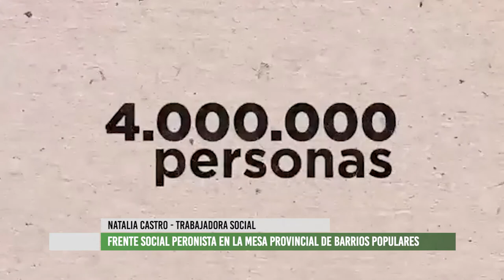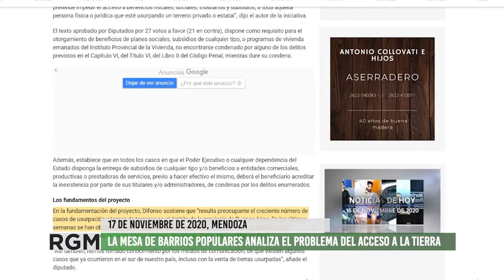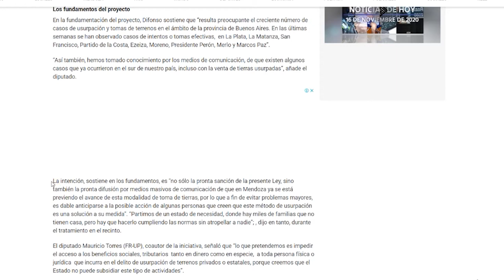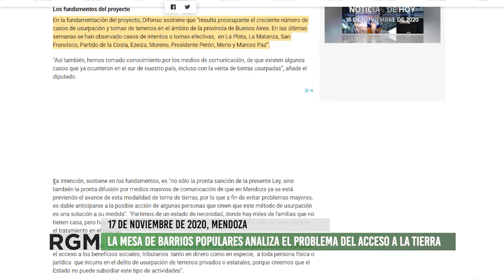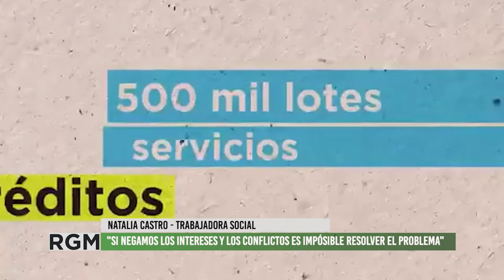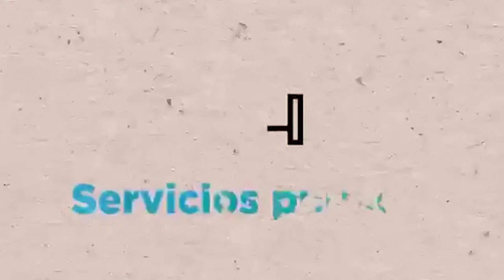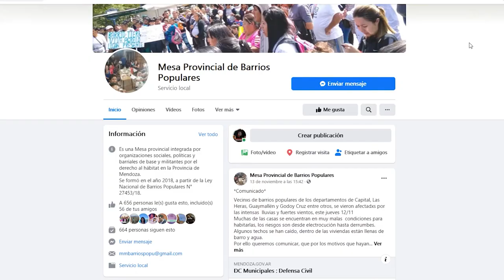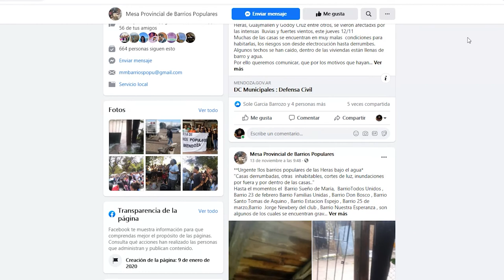La Mesa Provincial de Barrios Populares analiza el problema del acceso a la tierra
Mientras en Mendoza se aprueba la Ley Difonso, que busca sancionar a las y los mendocinos que lleven adelante tomas de tierras.
Frente a esta situación entrevistamos a Natalia Castro, referente del Frente Social Peronista en la Mesa Provincial de Barrios Populares, donde realiza un análisis de la situación de la vivienda y el problema del acceso a la tierra  en nuestra Provincia.